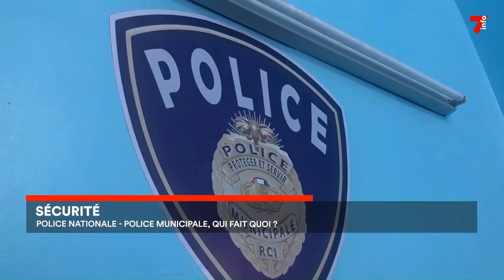Sécurité : le rôle de la police nationale et la police municipale